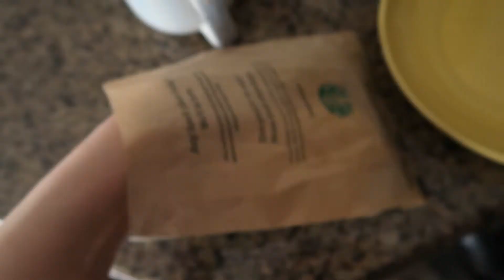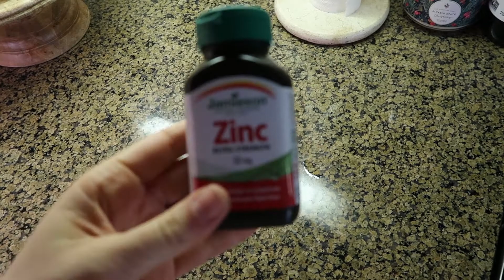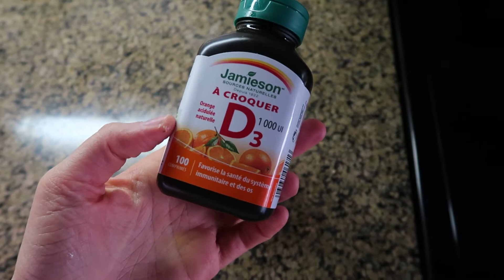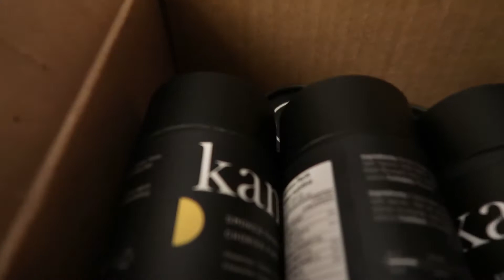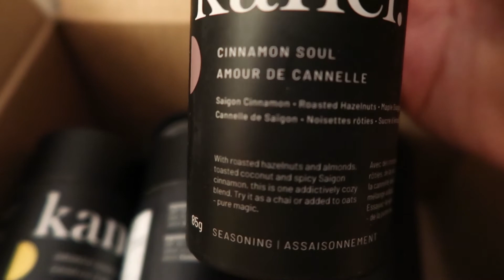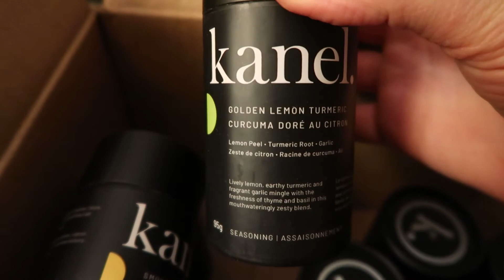STAYHOME I WHAT I AM DOING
Hi everyone!

Hope you are all safe and sound during these difficult times. What are you doing to keep busy while at home?